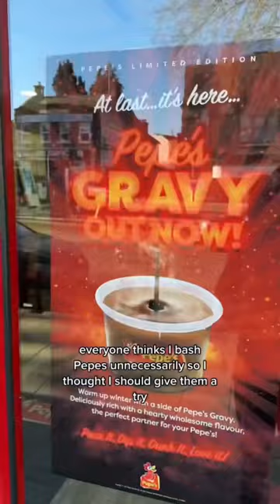Pepe’s…Do I STILL Hate It?